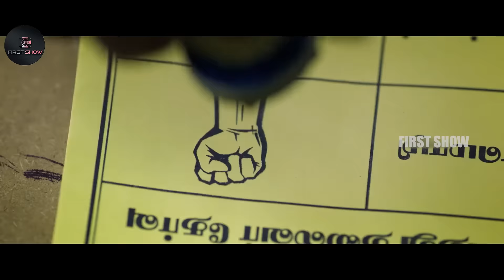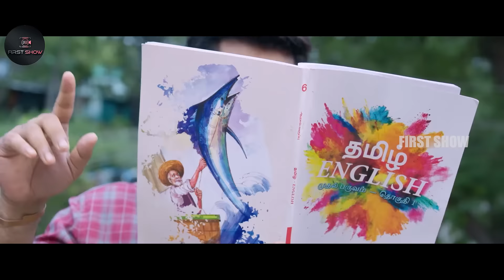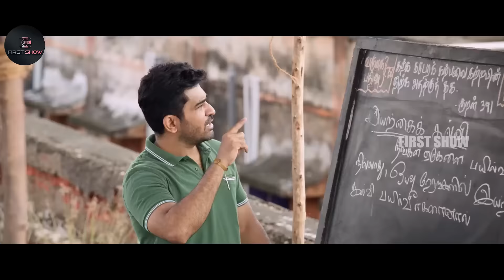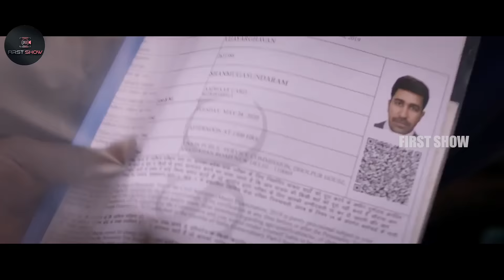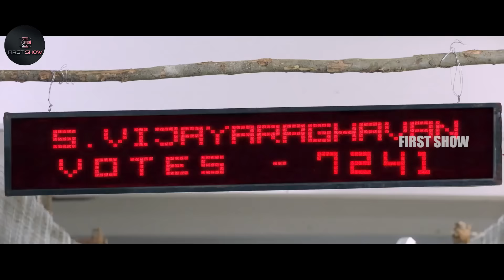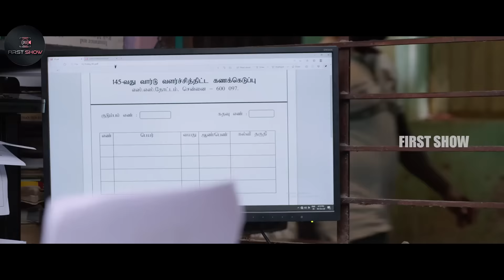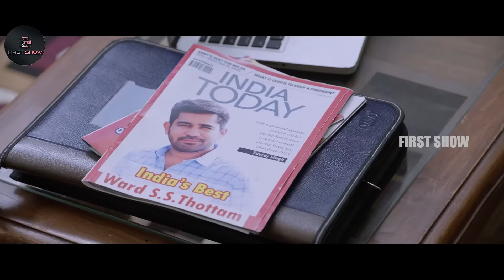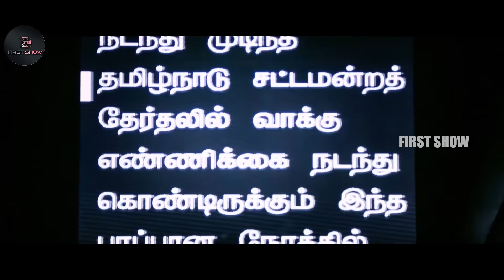Vijay Antony Blockbuster Hit Political Action Thriller Vijaya Raghavan Telugu Full Movie |First Show